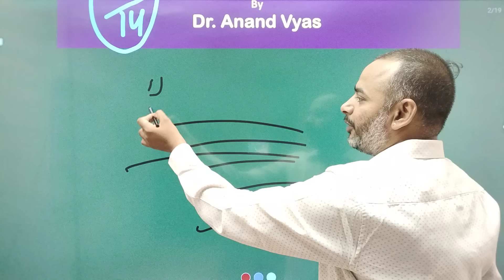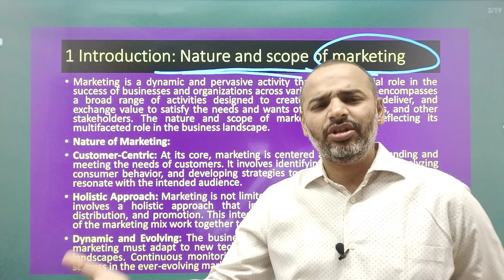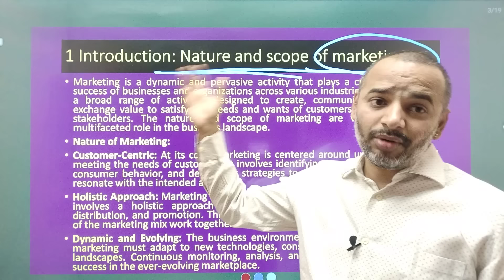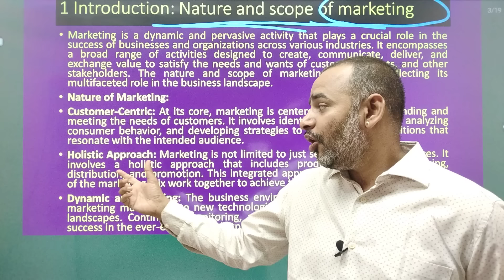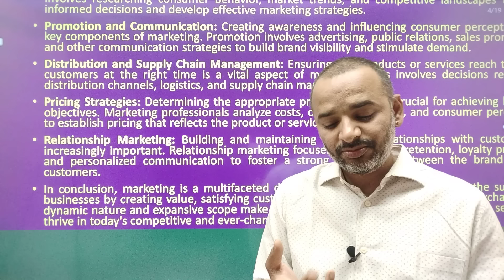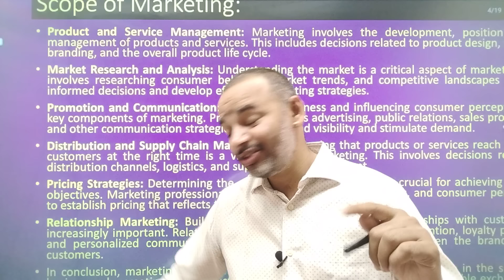Marketing Management | Antim Prahar 2024 |🔥1/14🔥| MBA Important Questions and Answer | AKTU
For Support us Our UPI ID:
 anandvyas123@okaxis

Buying Links 🔗👇👇
✅Business Communication  Ebook (Soft Copy) ₹11 Only

4ps of marketing dwivedi,
marketing management sem 6,
marketing management part 6,
marketing management 8th sem